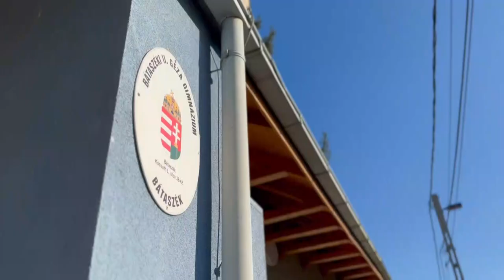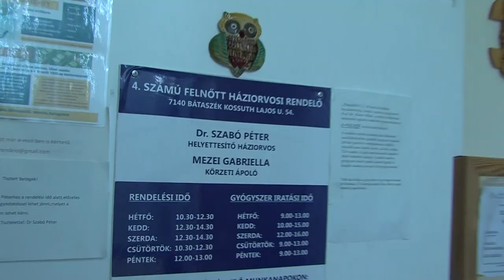Ösztöndíjról, iskoláztatási támogatásról döntöttek Bátaszéken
Önkormányzati ösztöndíj a bátaszéki egyetemistáknak, főiskolásoknak, iskoláztatási támogatás biztosítása a gimnáziumban, általános iskolában. Többek között ezekről döntött a bátaszéki képviselő testület a legutóbbi rendkívüli ülésén.